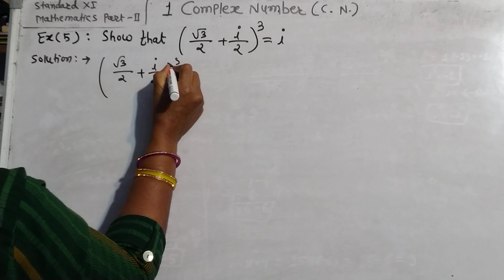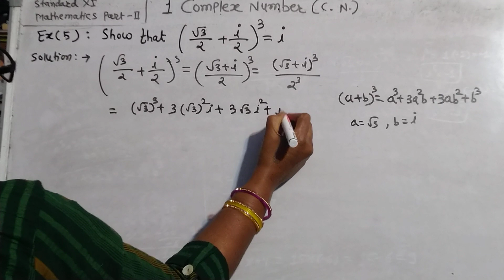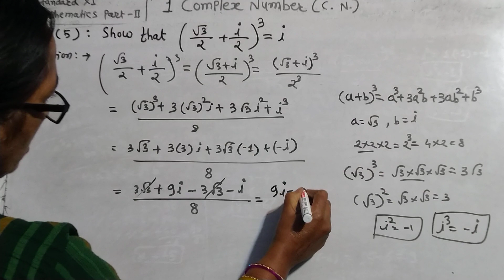1Complex Numbers. class-11. Standard-11. Example-